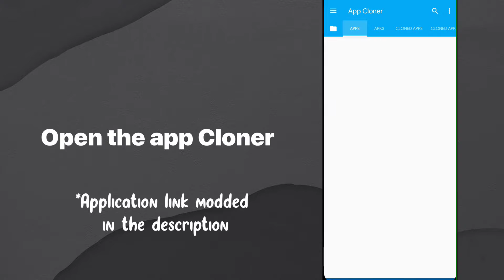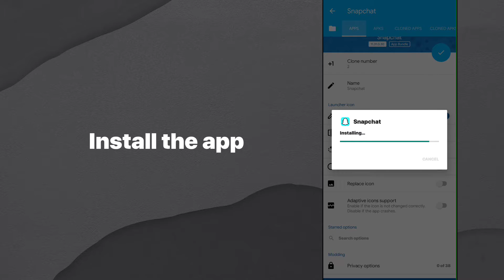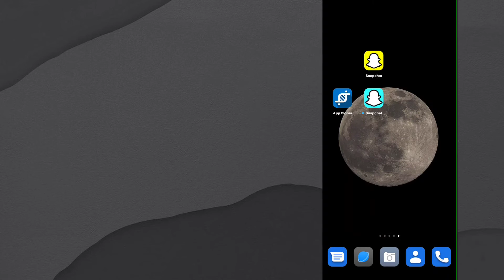Ios 14.6 Emojis On Snapchat • iOS Snapchat For Android • iOS Emojis for Snapchat 2021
‌‌‌ ⁪⁬⁮⁮Hey Everybody & In this video I'm going to show you How  To Get iOS Emojis  Fonts On Snpachat For Android Without any mod Version of Snpachat.This Is 100% Works in Every Device So Watch Vedio and Enjoy ❤️

✧Topic - Ios 14.6 Emojis On Snapchat • iOS Snapchat For Android  • iOS Emojis for Snapchat 2021

SUGGESTED VIDEOS⤵️

TO COMMUNIICATE WITCH SOCIAL MEDIA 🌵